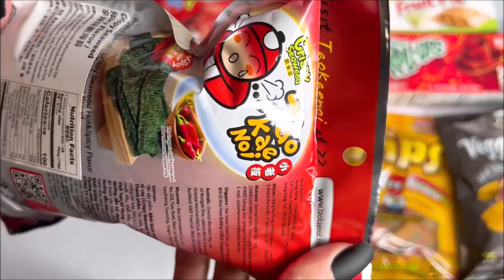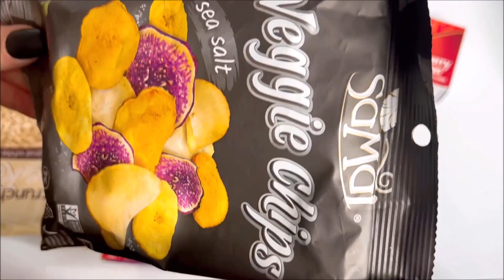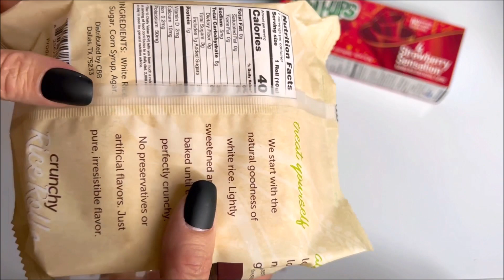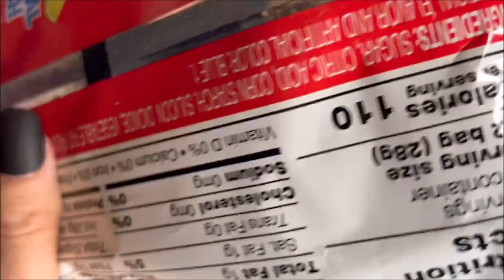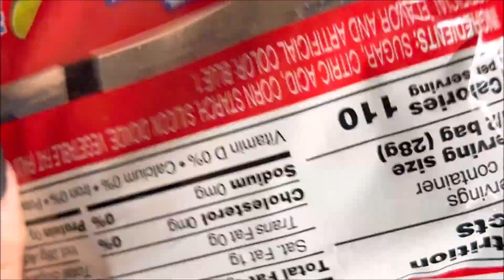Filling Platter With Sweets 🧁 Snacks ASMR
No Talking oddly satisfying video candy wrapper crackle sounds relaxing nail tapping
Opening Unboxing unwrapping asmr no talking candy wrapper crinkle sounds
Popcorn
Now and later hard candy tropical flavors
Kool aid Cotton candy
Korean snacks SEE SEA WEED healthy spicy snack
Fruit roll ups strawberry
RIPS rainbow candies strips gummy chewy candy
Veggie vegetable potato chips healthy snacks
Hostess apple fruit pie
Rice crispy rice rolls sweets corn

ASMR CHOCOLATE CANDY BARS 🍫 UNWRAPPING PARTY VIDEO KIT KAT HERSHEY M&Ms TWIX REESE’S SNICKERS ROCKY ROAD